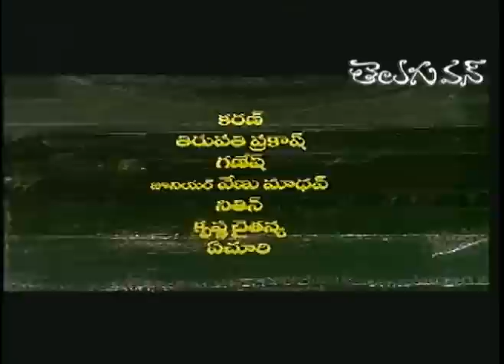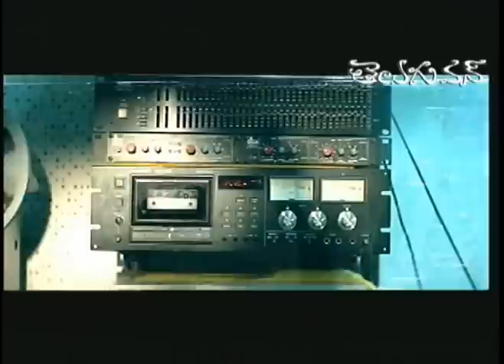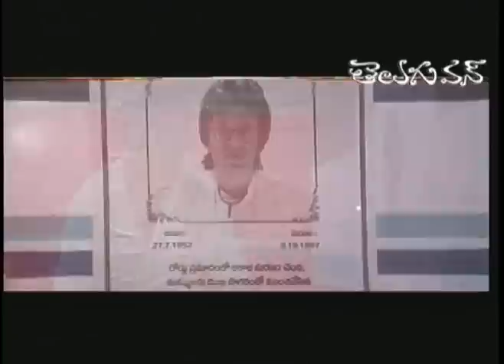Suswagatham | Full Length Telugu Movie | Pawan Kalyan | Prakashraj | Telugu Movies | TeluguOne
Suswagatham Full Movie Telugu Starring Pawan Kalyan, Devayani, Prakash Raj, Raghuvaran, Sadhika, Sudhakar among others. "Suswagatham" Film Directed by Bheemaneni Sreenivasa Rao and Produced by R.B. Choudary. Music Composed by S.A. Rajkumar.

Suswagatham It is the story of a love-struck youth Ganesh (Pavan Kalyan). Dr.Chandrasekhar (Raghuvaran) brings up his son Ganesh, who lost his mother as an infant, with lot of love and care. He is more a friend to his son than a parent. Ganesh was smitten and obsessed with love for Sandhya (Devayani), who has no other aim in life than to get top honors at the university. She does not share the same tender feelings for him and tries in vain to reason with Ganesh not to bother her with his attention and leave her alone. In his relentless attempts to gain access to her heart, Ganesh even puts up with the sadistic castigations of her father Vasudeva Rao (Prakash Raj), a police inspector.

Movie : Suswagatham
Power Star Pawan Kalyan and Devayani's Suswagatham Telugu Full Length Movie with HD Quality
Banner : Super Good Combines, R.B. Choudary Presents
Devayani (Suswagatham, Srimathi Vellostha, Manikyam, Chennakeshava Reddy, Naani, Giri)
Sadhika, Sudhakar, Raghuvaran, Prakash Raj, Karan, Tirupati Prakash, Ganesh, Junior Venu Mahav, Nitin, Krishna Chaitanya, Yechuri, Y Vijaya, Sudha, Madhavi Sri, Pavala Shyamala
Director Of Photography : Mahidhar
Editing : Gowtham Raju
Choreography : Siva Shankar, Krishna Reddy, Rajasekhar
Lyrics : Sirivennela Sitarama Sastry, Bhuvanchandra, Samavedam Shanmukha Sharma
Singers : S.P. Balasubrahmanyam, Nagur Babu, Hariharan, Jayachandran, S.A. Rajkumar, Chitra, Anuradha Sriram
Story : Balasekhar
Dialogues : Chintapalli Ramana
Producers : Mansoor Ahmaed, Paras Jain, Suresh Choudary
Screenplay & Direction : Bheemaneni Sreenivasa Rao (Shubhamastu, Shubhakankshalu, Suswagatam, Suryavamsam, Suprabhatam, Swapna Lokam, Nee Thodu Kavali, Dongodu, Annavaram, Sudigadu)
Release: 01st January 1998